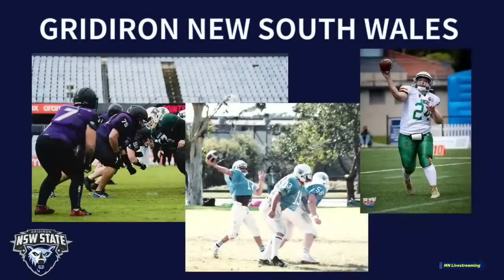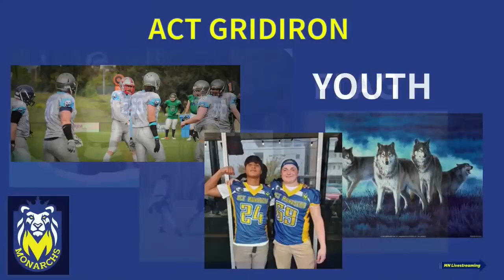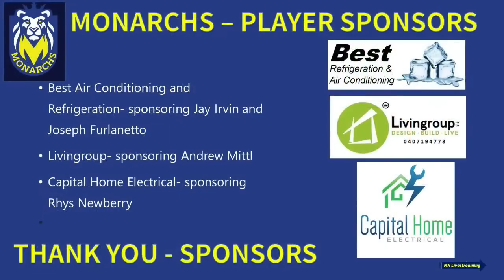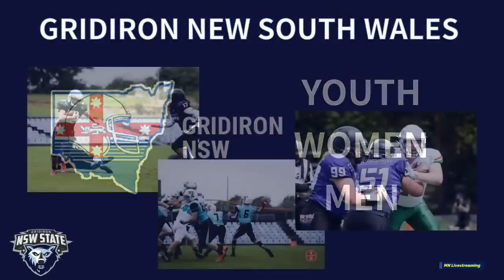NSW Wolfpack v QLD Sundevils Men's - [GNSW State Challenge 2023]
Watch the Queensland Sundevils Men's take on @NSWGridiron Wolfpack in Wollongong NSW.

Livestreamed by MN Livestreaming @mnlivestreaming6713

24 April 2023